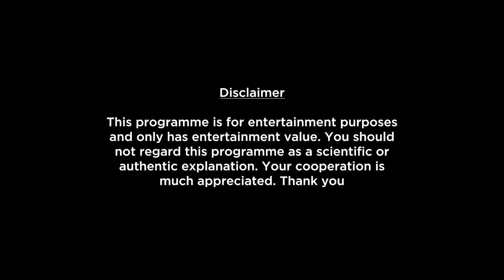Virgo Weekly Horoscopes Video For 10th January 2022 - Hindi | Preview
shop/astrology-services/whats-my-moon-sign/